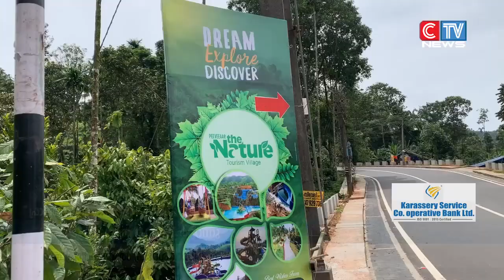കക്കാടംപൊയിലിലെ പി വി ആർ പാർക്ക് തുറന്ന് പ്രവർത്തനമാരംഭിച്ചതിൽ പ്രദേശവാസികൾ ആഹ്ലാദത്തിൽ.